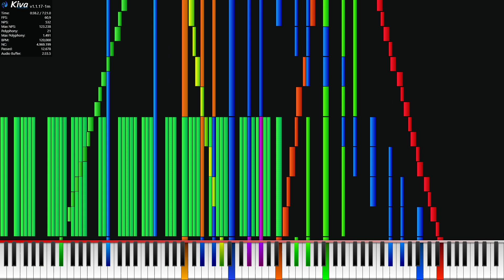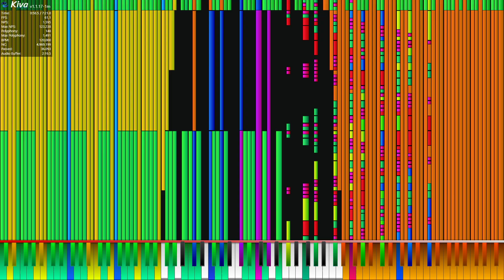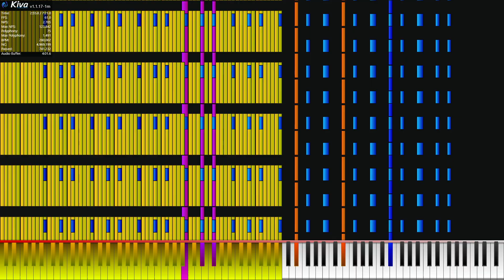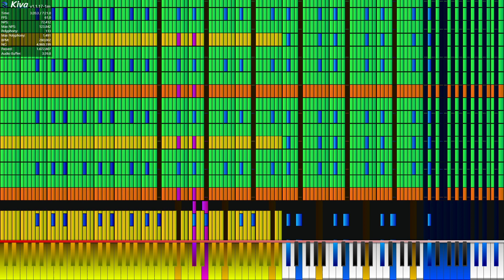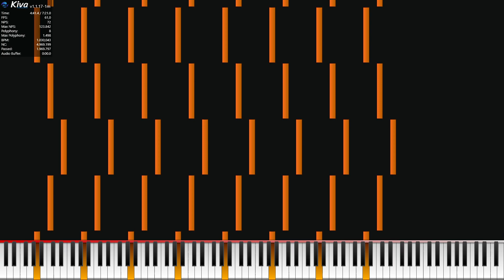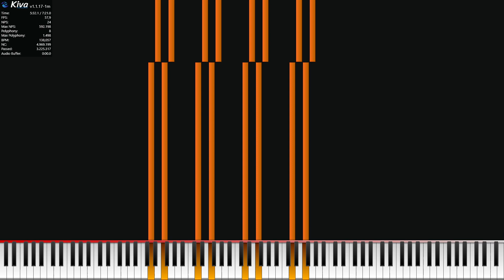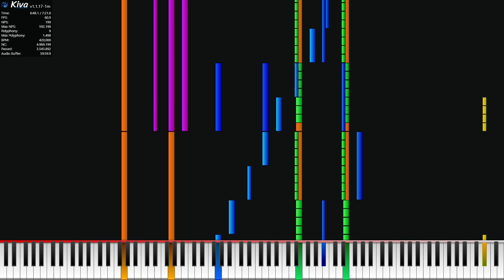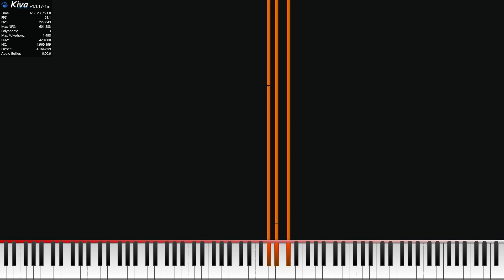[Black MIDI] Full Song MIDI 1 U9 OR Version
This is Full Song MIDI 1 U9, it is old version of Full Song MIDI.
I really ran out of ideas so I decided to make a video about this.